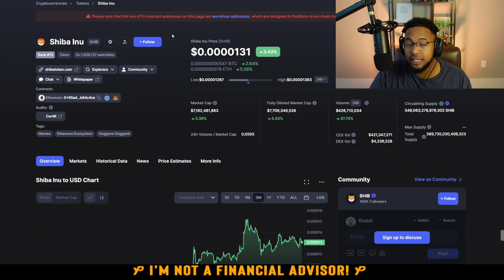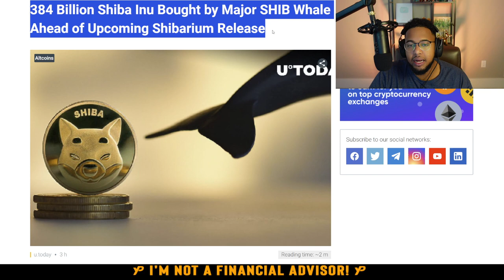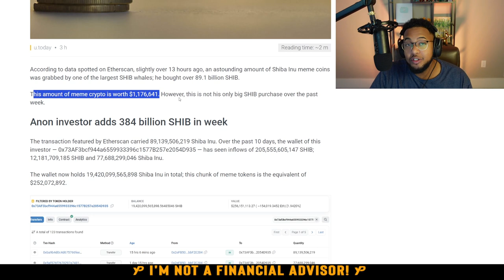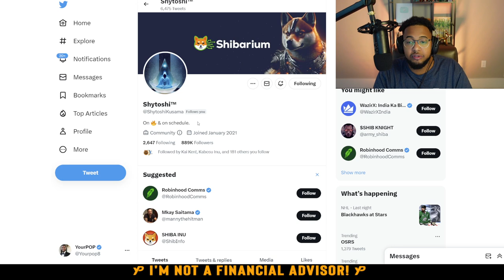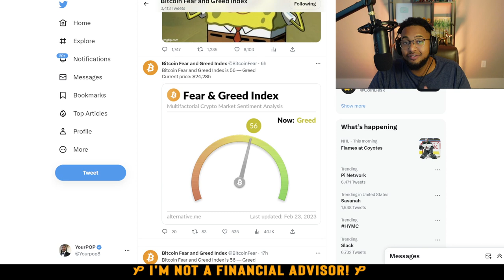SHIBA INU || 384 BILLION SHIBA INU AHEAD OF SHIBARIUM RELEASE!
FREE MONEY 🚨| MOOMOO! Get up to 15 free stocks using my